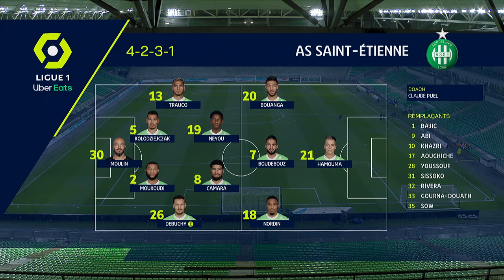AS SAINT-ÉTIENNE - ANGERS SCO (0 - 0) - Highlights - (ASSE - SCO) / 2020-2021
AS SAINT-ÉTIENNE vs ANGERS SCO Highlights (0 - 0) in video.

Ligue 1 Uber Eats - Season 2020/2021 - Week 14 STADE GEOFFROY GUICHARD - Friday 11 December 2020

AS SAINT-ÉTIENNE Team line-up : 26 - Mathieu DEBUCHY (c) /30 - Jessy MOULIN /21 - Romain HAMOUMA /7 - Ryad BOUDEBOUZ /5 - Timothée KOLODZIEJCZAK /19 - Yvan NEYOU  NOUPA /2 - Harold MOUKOUDI /8 - Mahdi CAMARA /18 - Arnaud NORDIN /20 - Denis BOUANGA /13 - Miguel TRAUCO

ANGERS SCO Team line-up : 5 - Thomas MANGANI /8 - Ismaël TRAORE (c) /24 - Romain THOMAS /19 - Stéphane BAHOKEN /29 - Vincent MANCEAU /11 - Jimmy CABOT /3 - Souleyman DOUMBIA /1 - Paul BERNARDONI /10 - Angelo FULGINI /14 - Lassana COULIBALY /27 - Mathias PEREIRA LAGE